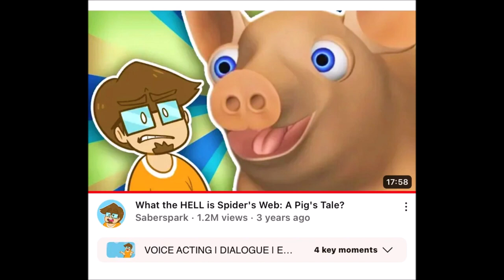No More/Reuse 3023